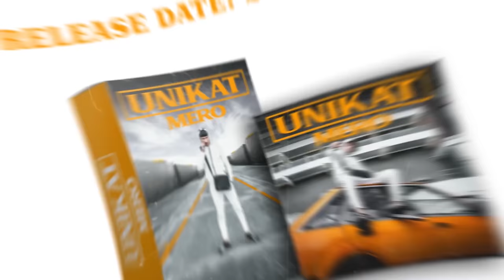MERO feat. BRADO - OLÉ OLÉ (Official Video)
MERO LIVE 2019:

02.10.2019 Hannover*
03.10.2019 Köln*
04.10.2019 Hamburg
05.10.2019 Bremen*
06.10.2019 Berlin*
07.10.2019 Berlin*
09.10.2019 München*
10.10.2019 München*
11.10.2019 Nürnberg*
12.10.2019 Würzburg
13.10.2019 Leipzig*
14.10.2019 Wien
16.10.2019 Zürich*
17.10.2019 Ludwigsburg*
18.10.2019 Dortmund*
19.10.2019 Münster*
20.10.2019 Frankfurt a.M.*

*ausverkauft

MERO LIVE 2020:

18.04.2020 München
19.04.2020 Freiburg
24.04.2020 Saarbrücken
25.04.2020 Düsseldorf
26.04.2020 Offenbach